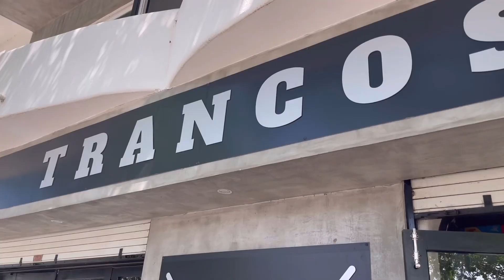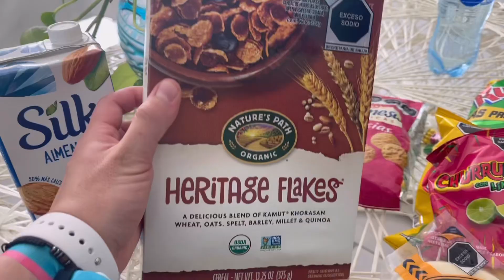Un día comiendo en Sayulita ~ Pueblo mágico 🪄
Acompáñame a explorar la gastronomía mexicana en Sayulita, Nayarit 😋 - Un pueblo mágico